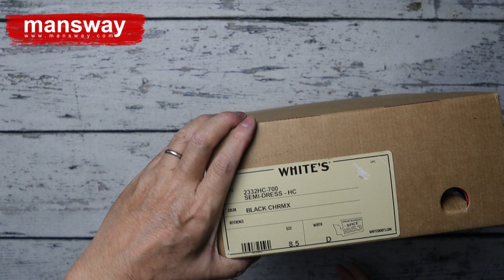UNBOXING WHITE'S BOOTS SEMI-DRESS 開箱影片 | mansway